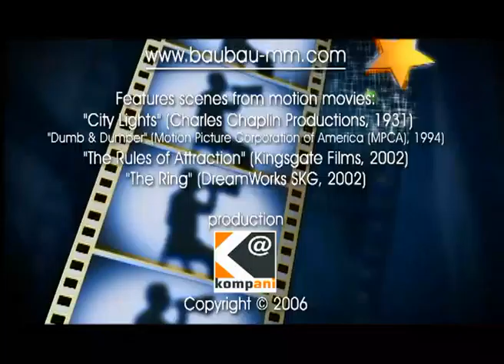BAU BAU PAL EPISODE-200